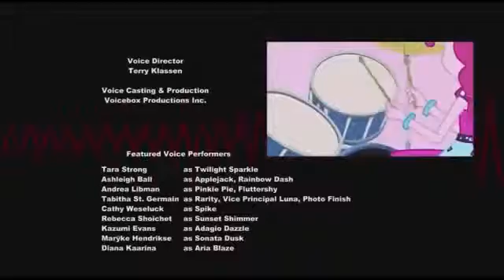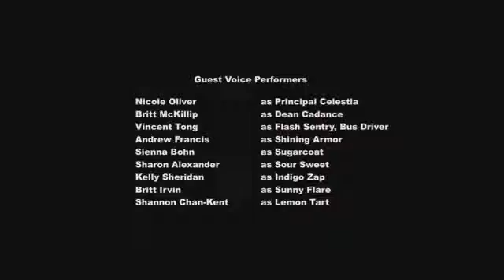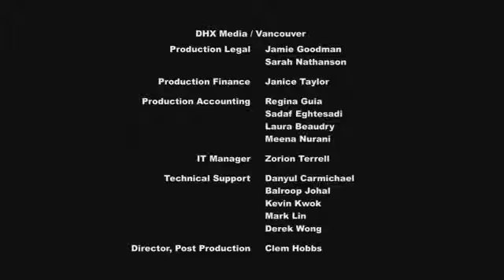Kangaroo Jack׃ G'Day U S A End Credits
The film also featured a few lines from "I Only Have Eyes for You" when Jackie is in the lounge. Jeff Bennett performed both songs.